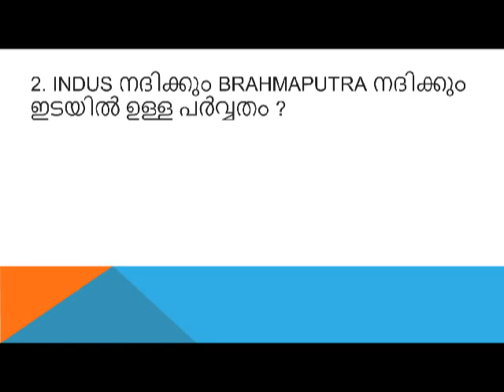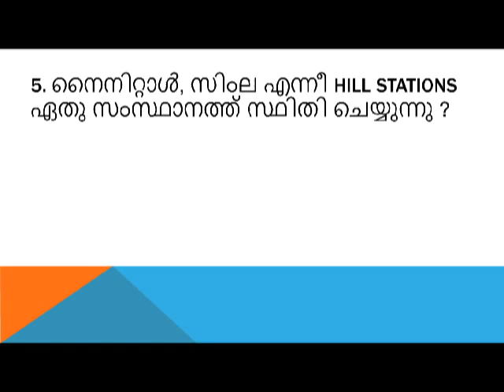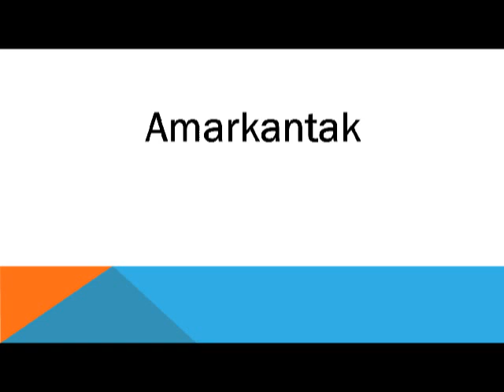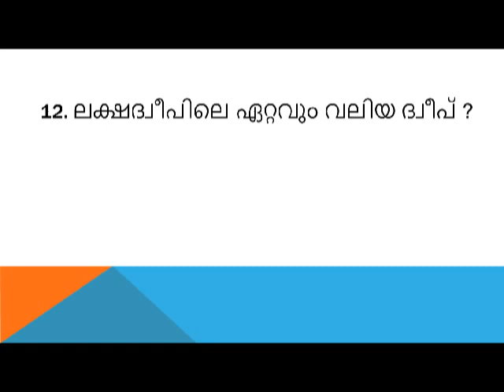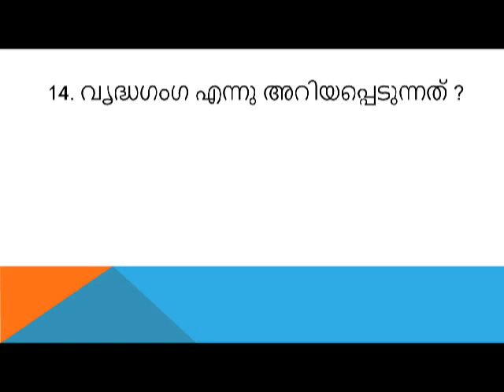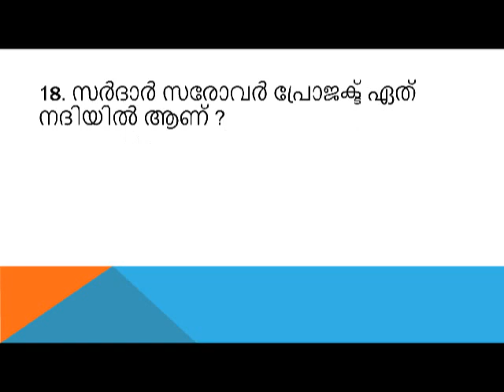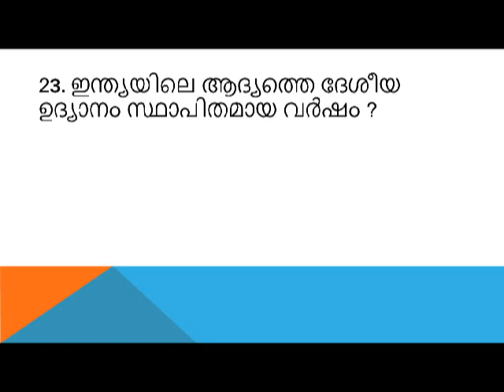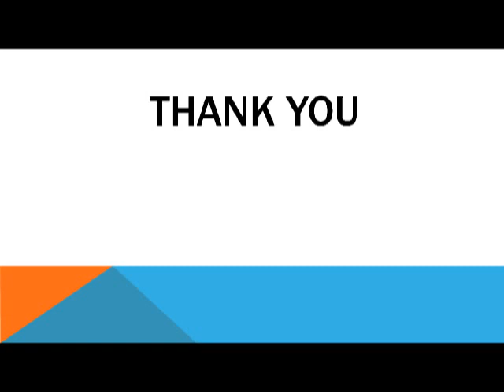GK Questions from Indian Geography|| LDC, LGS Examination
These questions are helpful for candidates preparing for LDC, LGS and other competitive examinations